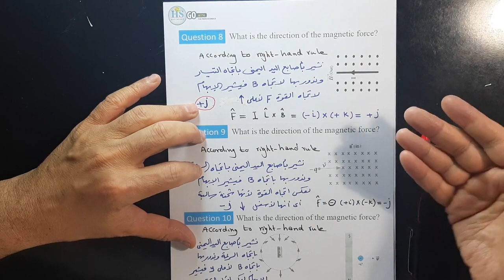02 Physics 272 CH20 Magnetic Force MCQ 8,9,10